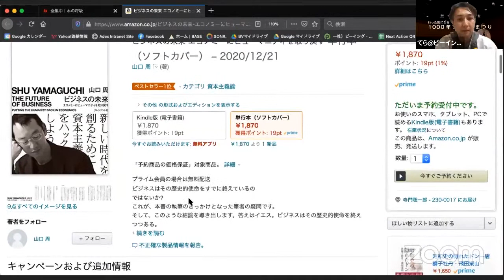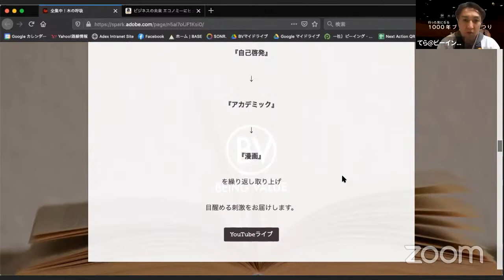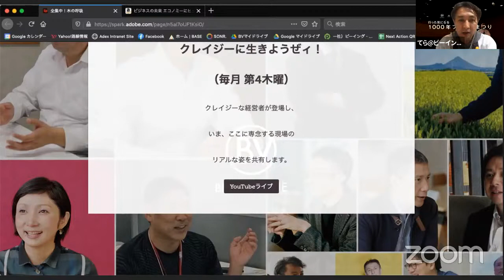山口周先生のご講演から紐解く「新しい時代の迎え方」第２弾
木の呼吸　弐の型
『行った気になる1000年ブランドまつり』

「意味に価値が生まれる」
山口周先生のご講演内容から刺激される、

　「新しい時代の迎え方」

について解体トーク！！！第２弾

‹関連書籍›
●ニュータイプの時代／山口 周 著
●「結果を出す会議」に今すぐ変えるフレームワーク38／小野ゆうこ 著

全集中！木の呼吸シリーズ

一般社団法人 ビーイング・バリュー協会

1000年ブランドまつり オフィシャルサイト